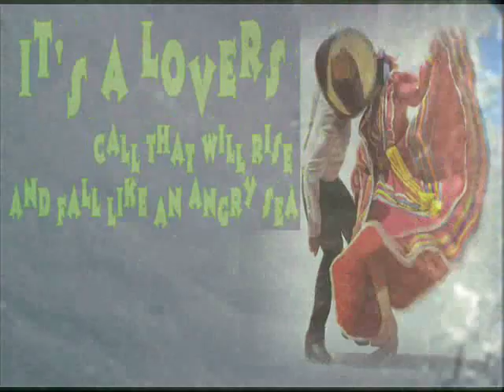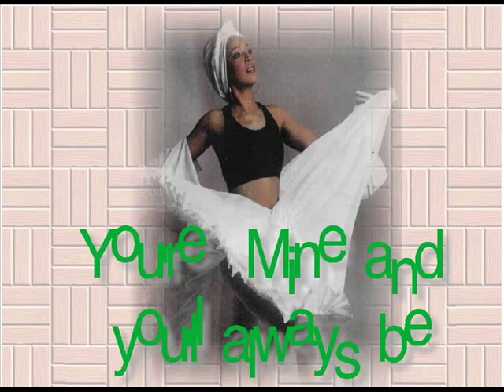Nutmegs - Down in Mexico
In my mind the Best acapella song I ever heard. with the possible exception of Camelots " Don't leave me baby" No music just down home harmony ( it's not that im' not down home now )
but when I hear great doo wop like this I go somewhere else I think it's heaven listen to the Nutmeg do down in Mexico Acapella. Great